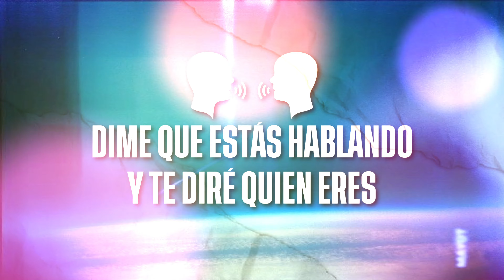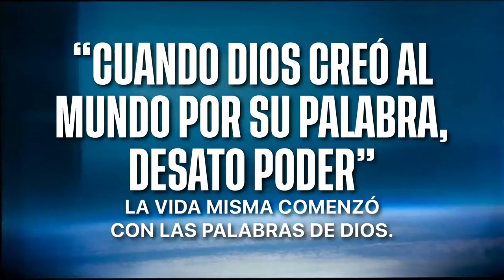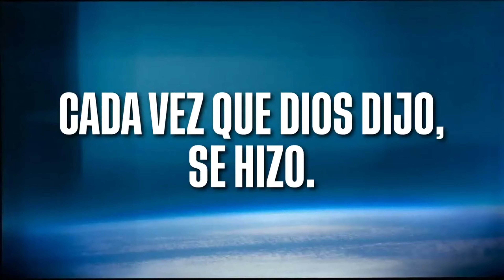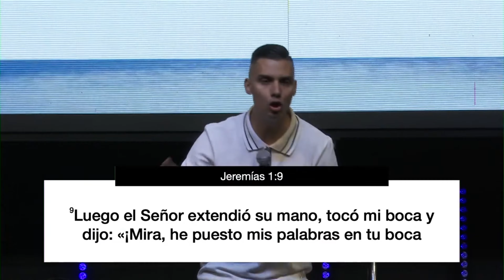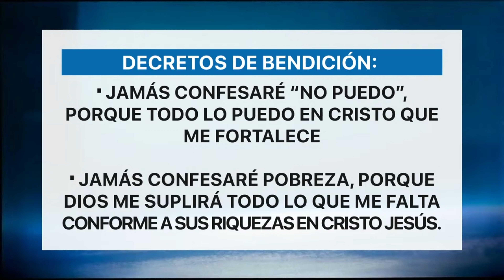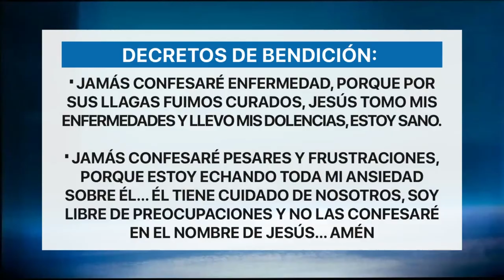Pastor Felipe Cano - Dime que estás hablando y te diré quién eres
S.O.S un lugar donde lo sobrenatural, es natural..